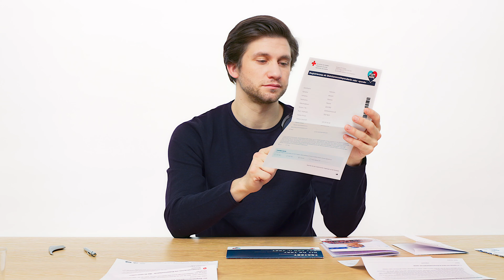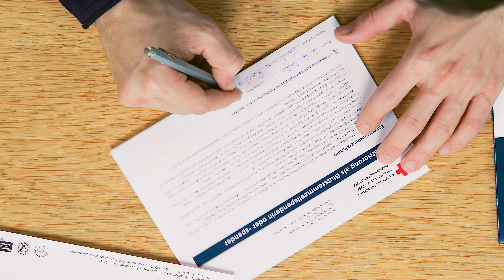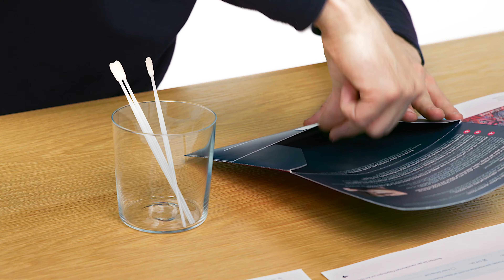Stäbchentest für die Bestimmung der Gewebemerkmale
Dies ist eine kurze Anleitung, wie man die Probeentnahme zur Bestimmung der Gewebemerkmale als Blutstammzellspender macht.